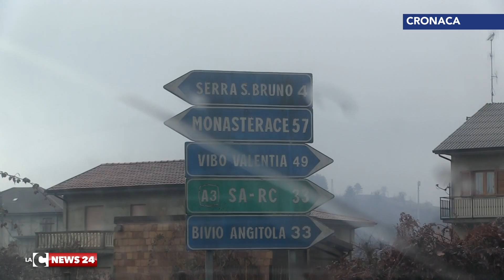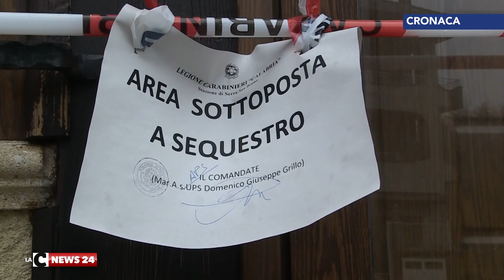Si cerca ancora il commercialista scomparso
Nelle Serre vibonesi proseguono senza soluzione di continuità le ricerche di Bruno Lacaria, il commercialista scomparso da ormai 4 giorni. Massimo riserbo sulle indagini che cercano eventuali nessi con un altro inquietante episodio.